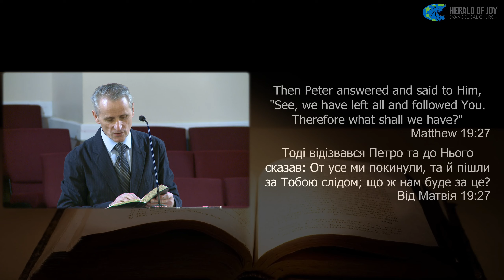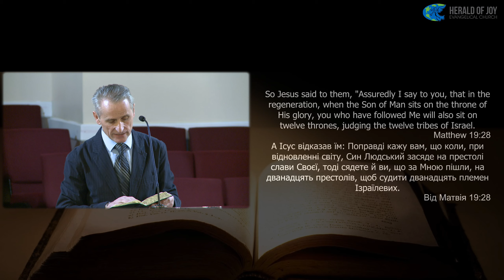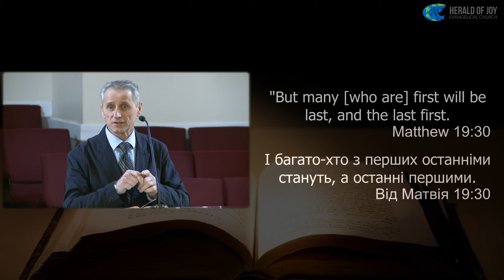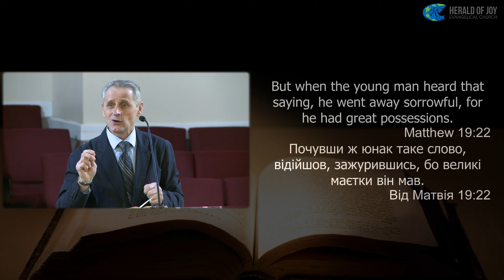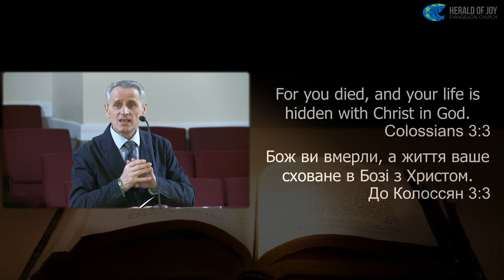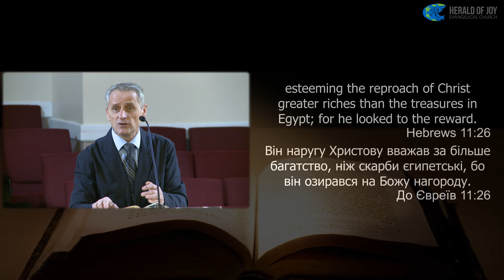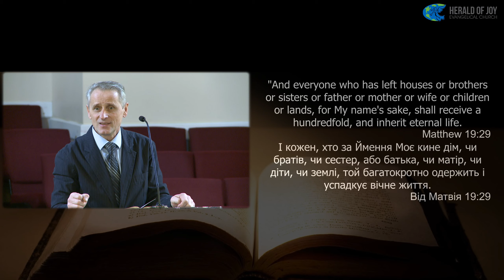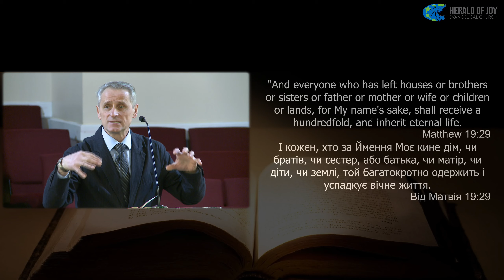Проповідь Івана Онуфрійчукa - "От усе ми покинули, та й пішли за Тобою слідом; що ж нам буде за це"